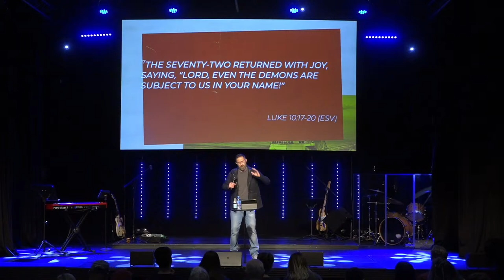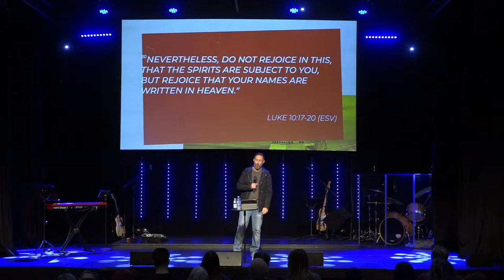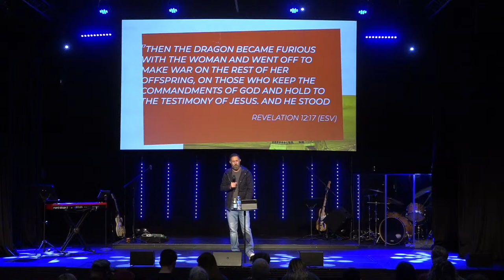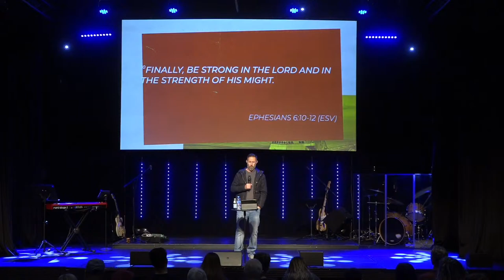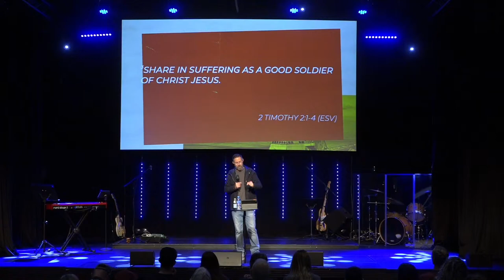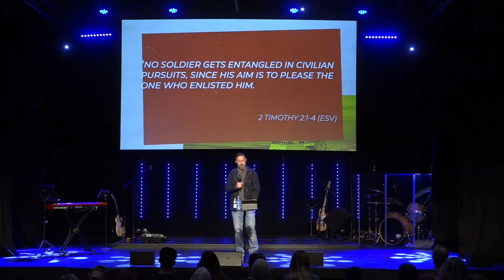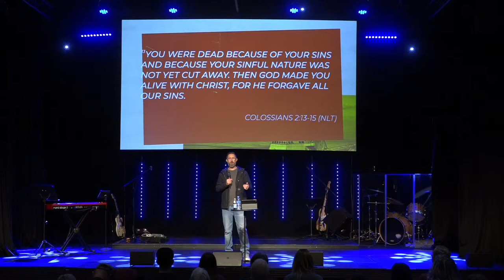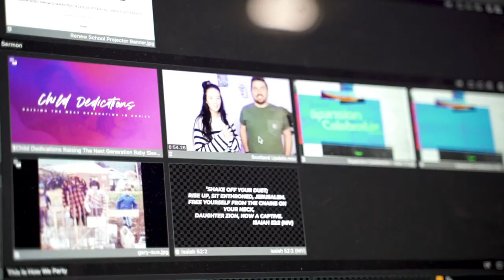Spiritual Warfare (Part 1 - Intro) | Symon Drake | Renew Church NZ Online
Join us LIVE for our Renew Church NZ Sunday livestream this Sunday at 10am NZDT.

If you live in Whangarei, and would like to join us in person, we'd love to have you as our guest.  We gather each Sunday at 9:30am at 2 Tarewa Road, Whangarei, New Zealand.

Our cafe is open before and after the service, and if it's your first time visiting, your coffee is on us!